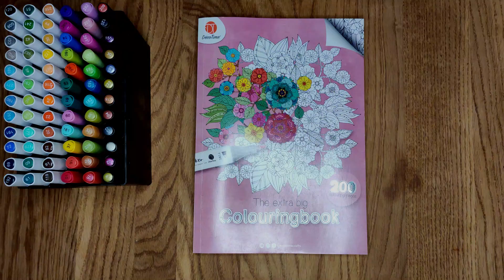I DRAWING BIRDS! PART 8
Join me on an epic marker challenge as I color everything in sight with different colors of markers! Watch as I use my favorite markers to create amazing designs and patterns in time-lapse mode, at lightning-fast speeds. From flowers to landscapes, and everything in between, I'll show you the art of coloring like never before! So grab your markers and let's get started on this colorful adventure!"